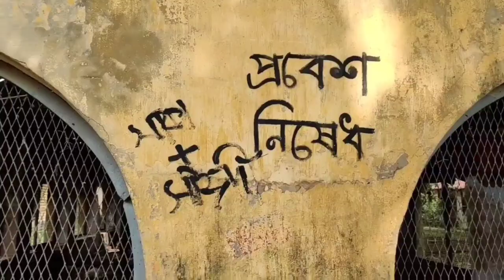বেরিয়ে আসছে সাবরিনা-আরিফের যতো কুকীর্তি : JKG Health Care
ডা. সাবরিনা ও তার স্বামী আরিফ চৌধুরীর জীবনও রূপকথার মতো। আরিফের চতুর্থ স্ত্রী সাবরিনা। আরিফের এক স্ত্রী থাকেন রাশিয়ায়, অন্য একজন লন্ডনে। আর আরেকজনের সঙ্গে তার ছাড়াছাড়ি হয়ে গেছে। তবে ছাড়াছাড়ির পরও সাবেক ওই স্ত্রী বিভিন্ন জায়গায় আরিফের জন্য দেনদরবার করে যাচ্ছেন। তদন্ত সংশ্নিষ্টরা বলছেন, মূলত সাবরিনার হাত ধরেই করোনার স্যাম্পল কালেকশনের কাজটি ভাগিয়ে নেয় অনেকটা অখ্যাত জেকেজি নামে এই প্রতিষ্ঠান। প্রথমে তিতুমীর কলেজে মাঠে স্যাম্পল কালেকশন বুথ স্থাপনের অনুমতি মিললেও প্রভাব খাটিয়ে ঢাকার অন্য এলাকা আর অনেক জেলা থেকেও নমুনা সংগ্রহ করছিলেন তারা। স্বামী-স্ত্রী মিলে করোনা টেস্ট করলেও তাদের দাম্পত্য জীবন সুখের নয়। স্ত্রীর সঙ্গে অশালীন অবস্থায় দেখতে পেয়ে সোহরাওয়ার্দী হাসপাতালের এক চিকিৎসককে মারধর করেন আরিফ চৌধুরী। পরে এ ঘটনায় স্বামীর বিরুদ্ধে শেরেবাংলা নগর থানায় জিডি করেন ডা. সাবরিনা। এ ছাড়া জেকেজির এক কর্মীকে অশালীন প্রস্তাব দেওয়ার ঘটনায় গুলশান থানার আরিফ চৌধুরীর বিরুদ্ধে মামলা রয়েছে। বিএমএর নেতার পরিচয় ভাঙিয়ে চলাফেরা করেন সাবরিনা।
আরিফ যেন আরেক 'সাহেদ' : সংশ্নিষ্টরা বলছেন, জেকেজির আরিফ চৌধুরী যেন রিজেন্ট হাসপাতালের কর্ণধার বহুরূপী প্রতারক আরেক মোহাম্মদ সাহেদ। সাহেদের মতো আরিফেরও একাধিক নাম। ভোটার আইডিতে নাম আরিফ মিয়া থাকলেও নিজেকে পরিচয় দিতেন আরিফ চৌধুরী নামে। আরিফ মাদক সিন্ডিকেটে জড়িত। নিজে নিয়মিত ইয়াবা খান। গ্রেপ্তারের পর তেজগাঁও থানার আনা হলে মাদকের জন্য ছটফট করতে থাকেন। মাদক না পেয়ে এক পর্যায়ে থানার সিসি ক্যামেরাও ভেঙে ফেলেন তিনি। এ ছাড়া তার প্রতিষ্ঠানের কিছু কর্মী আরিফকে ছাড়িয়ে নিতে থানায় জড়ো হন। তারা থানার বাইরে হট্টগোল করতে থাকেন। এ ঘটনায় পৃথক একটি মামলা হয়েছে। ওই মামলায় ১৮ জনকে গ্রেপ্তার করেছে পুলিশ।
নেপথ্যে আরও রাঘববোয়াল : জাতীয় হৃদরোগ ইনস্টিটিউট ও হাসপাতালে রেজিস্টার চিকিৎসক হিসেবে চাকরিরত অবস্থাতেই জেকেজির চেয়ারম্যানের পদে ছিলেন ডা. সাবরিনা। কীভাবে কার মাধ্যমে এই কাজ হাতিয়ে তিনি হাতিয়েছেন, সে ব্যাপারে চলছে অনুসন্ধান। পুলিশের সন্দেহ, এর সঙ্গে প্রভাবশালী রাঘববোয়ালরা জড়িত। জেকেজি অবৈধ কর্মকাে র বিষয়ে তদন্ত কাজ গুছিয়ে এনেছে পুলিশ।
Aa